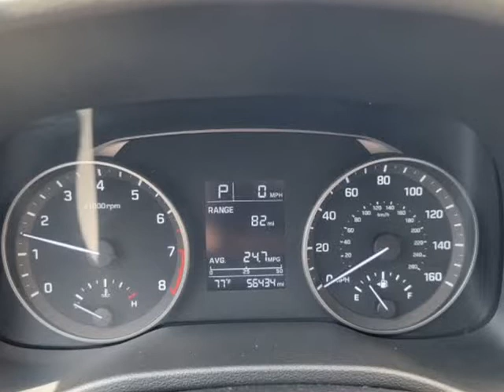2018 Hyundai Elantra SE 2.0L (Rockledge, Pennsylvania)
719 Huntingdon Pike
Rockledge